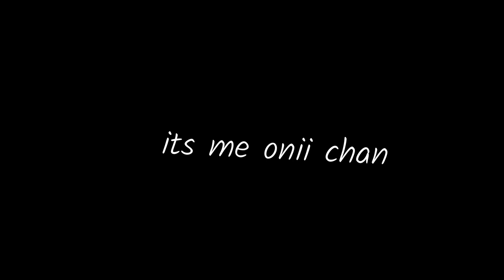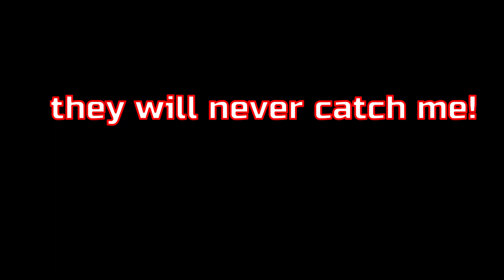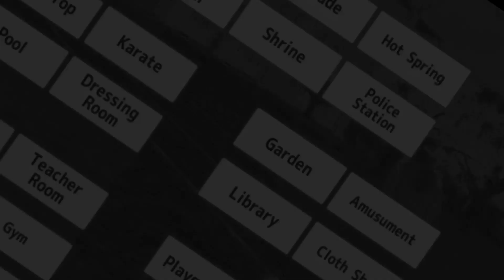[School Girls Simulator] I ADDED A SKY PLAYGROUND AT THE TOP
Well, theres an update

Thank you for the wonderful update! @meromsoft

▂▃▄▅▆▇█► 🅵🅴🅴🅳🅱🅰🅲🅺✔ monetize please.